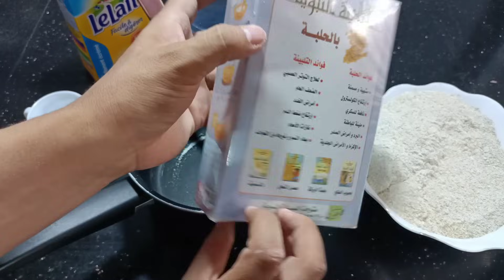تحضير التلبينة النبوية التي وصى عليها سيد الخلق محمد عليه الصلاة والسلام للإكتئاب والحزن والقولون